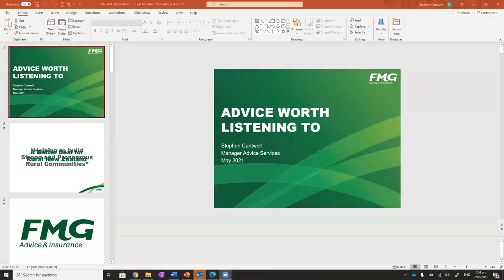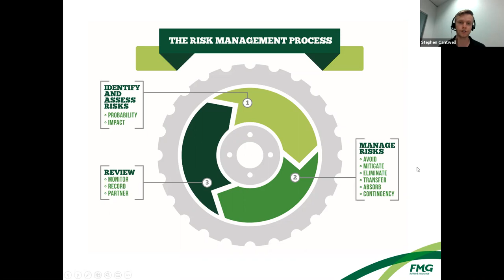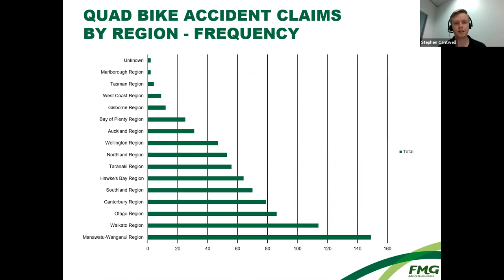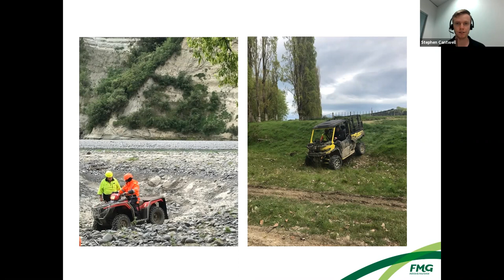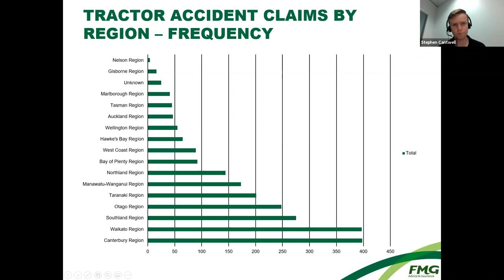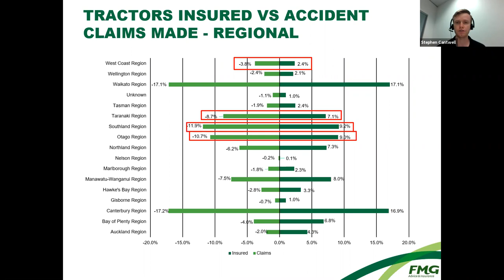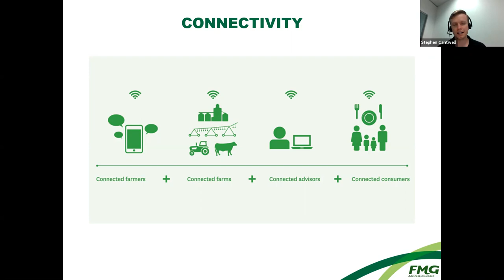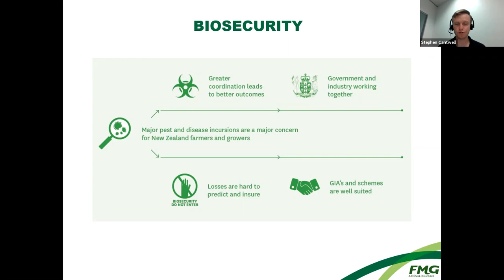Stephen Cantwell from FMG on managing risk on farm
NZ Guild of Agricultural Journalists and Communicators hosts a series of sessions with experts across our field.

In this session Stephen Cantwell, Manager Advice Services at FMG talks about on-farm risks and the work FMG does to keep people safe.

About Stephen
Originally from Australia Stephen moved to New Zealand in 2016 where he joined Farmers’ Mutual Group (FMG). Stephen was a Rural Manager in the Hauraki Plains and Coromandel for 3 years before giving up the warm weather and beaches for Wellington. Stephen is now the Advice Services manager where he is looking at claims data and provide advice in order to help farmers and growers avoid risk and minimise disruption.